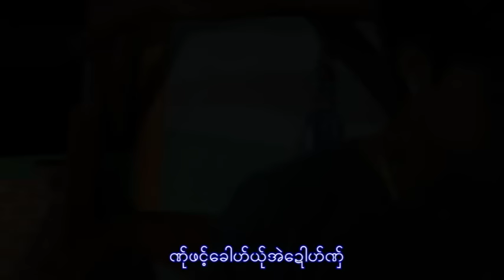ေမံထီ့ဆု္အဲ-ဖဝ့္သုဂ္က်ာ:May Ti Sa Ai : Pho Tao Cha (พ่อ เต๋า จะ): PM MUSIC STUDIO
Poe Karen Song :May Ti Sa Ai
ขับร้องโดย Pho Tao Cha (พ่อ เต๋า จะ)
คำร้อง/ทำนอง เรียบเรียงโดย พ่อ เต๋า จะ